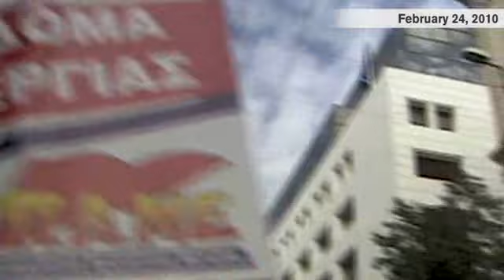Greece - cut the fat!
Nation's former finance minister wants to see 'brutal spending cuts' and asks Greeks to accept painful reforms.